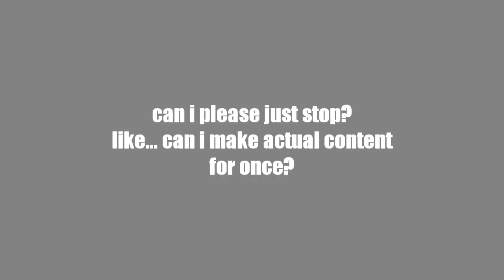(YTPMV) Skibidi biden Scan